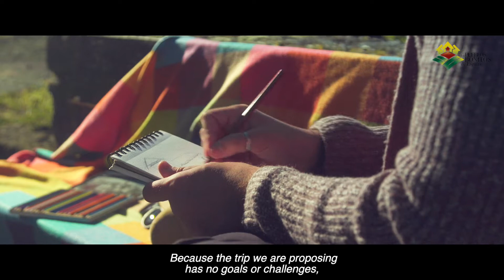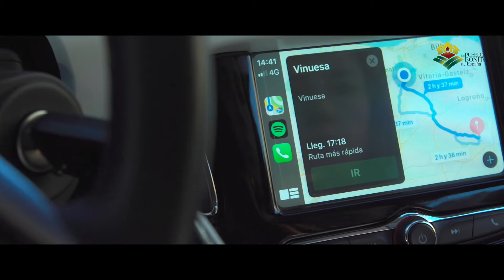Los Pueblos Más Bonitos de España FITUR 2020 SUBT_ Inglés